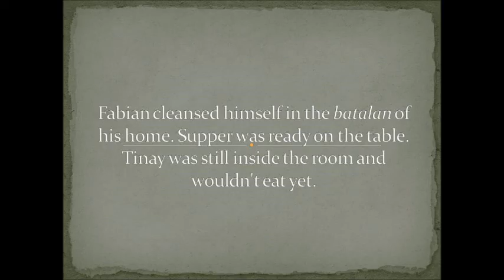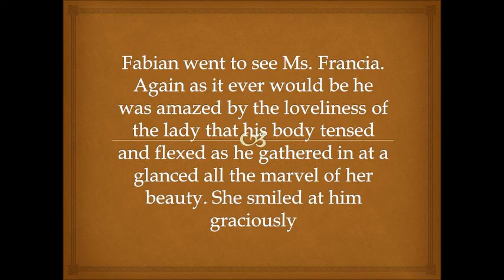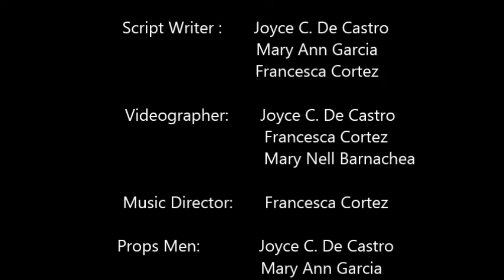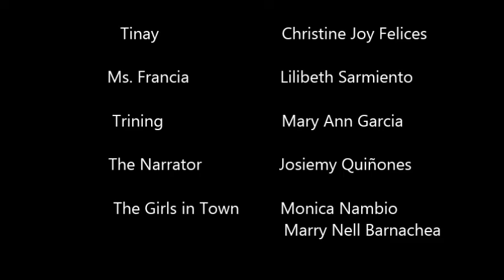The Harvest by Loreto Paras Sulit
HARVEST by Loreto Paras Sulit
A project in Literature of BSEd- English 1st year of the University of Rizal System (A.Y 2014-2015)